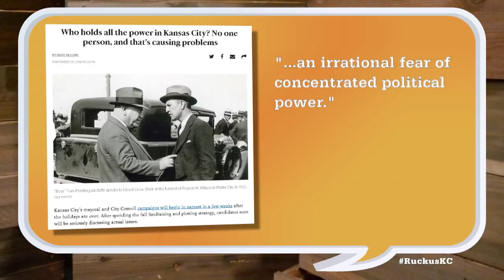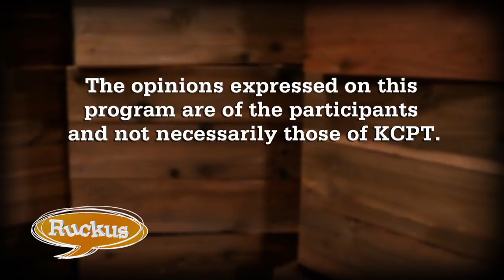Ruckus - December 13, 2018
Mike Shanin talks to ACLU of Kansas Executive Director Dr. Micah Kubic about  election integrity and voter suppression. Jon Stephens, Annie Presley, Shawn Saving and Laura McConwell discuss the latest delays and continuing negotiations in the process for the new KCI, the impact of KCMO's political power structure on the city's progress and the GOP's loss of suburban voters in the midterm election.